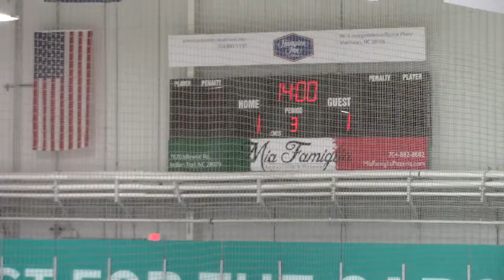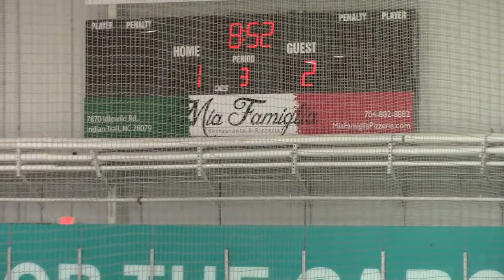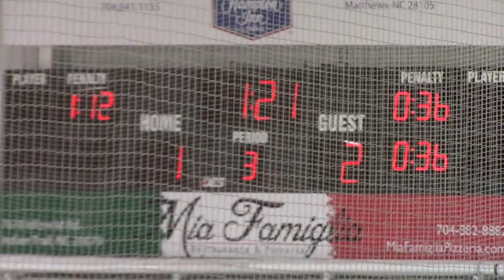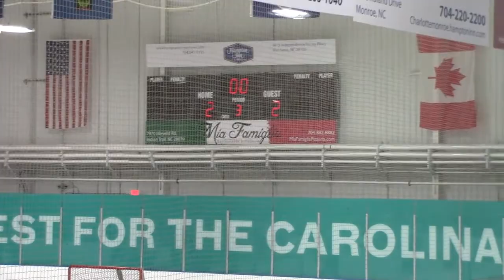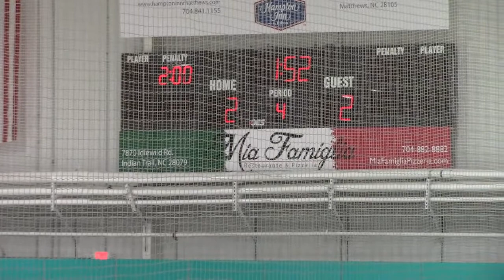Semi-Finals Period 3 Rage 16U vs Central Florida Bears AA (Carolina Cup Winter Classic)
Semi-Final game between Carolina Rage and Central Florida Bears AA at Extreme Ice Center. My Hockey Tournaments - Carolina Cup Winter Classic

Wearing #71.